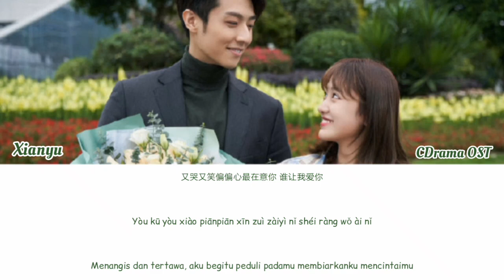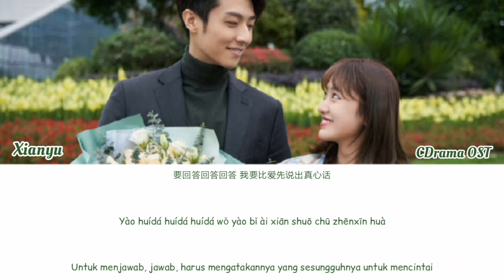Xianyu (仙羽) – I Just Love You (偏偏喜欢你) | Hello Mr. Gu OST | 原来你是这样的顾先生 | Lyrics Terjemahan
Lirik terjemahan OST Drama china (C-Drama)